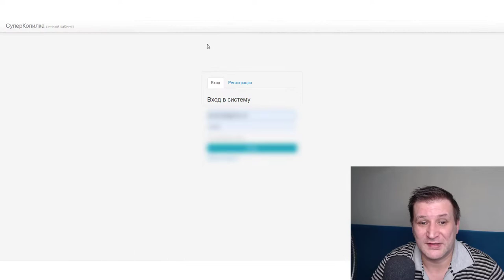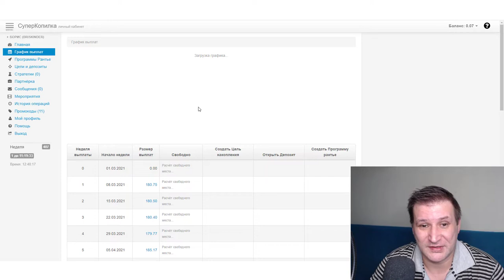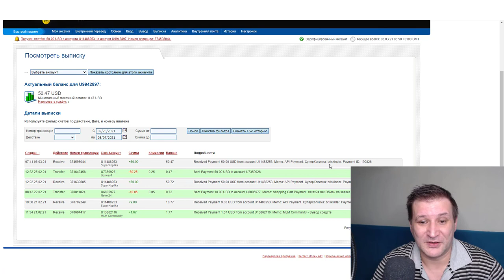СуперКопилка $50 на вывод в неделю на пассиве Мои личные рекомендации